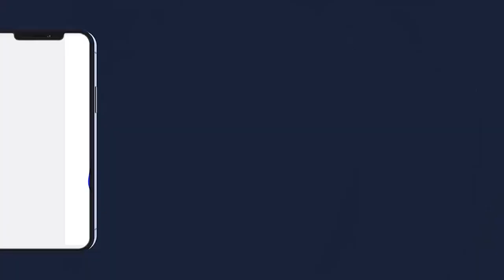Journee Nianal Serigne Saliou Touré